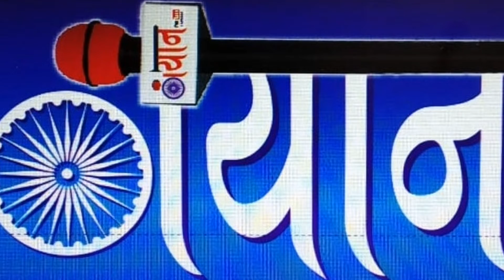जानिए दिल्ली की पहेली पत्रिका उत्थान